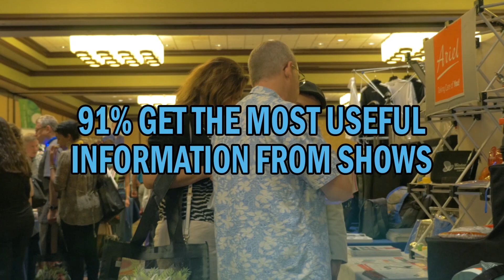HALOPALOOZA 2018 - End User Show Experience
Join us for HALO's 2018 series of end user shows across the country!

The HALOPALOOZA tradeshow event will showcase some of the top promotional products available, including apparel, awards, business accessories, bags, drinkware, tech items, writing instruments and much more!

April 18 - Denver, CO
April 26 - Nashville, TN
August 15 - Lansing, MI
August 21 - Houston, TX
September 12 - Baltimore, MD
September 18 - St Louis, MO
September 25 - Los Angeles, CA